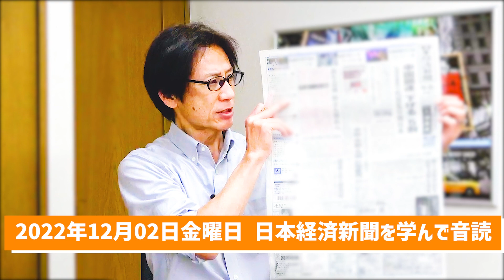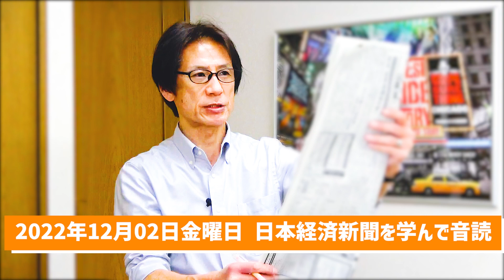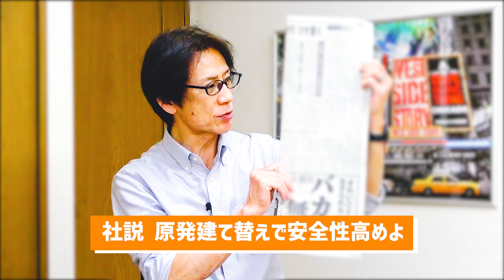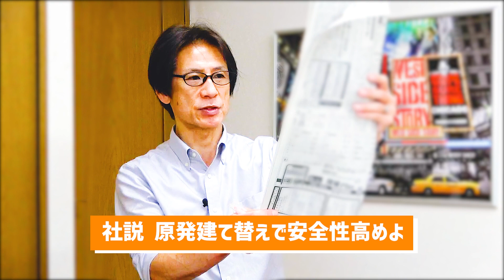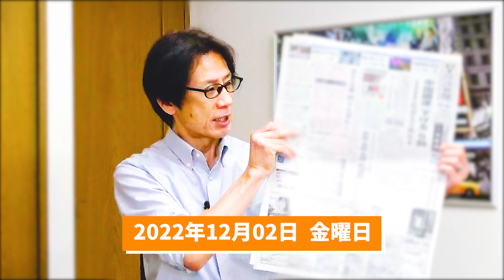【55歳から音読練習を始めてみた】令和4年12月02日 日本経済新聞朝刊より今日の学び「習政権が狙う江沢民時代超えの難しさ/原発建て替えで安全性高めよ/ジブリパーク開園一ヵ月グッズ購入平均一万五千円」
55歳から音読の練習を始めて、何年続けたら噛まずに音読できるように進化するのか？

55歳から始める『自分と向き合えば物心ともに豊かになれる』

and
Broadcast yourself！